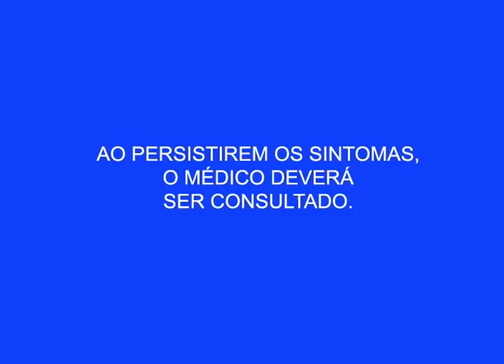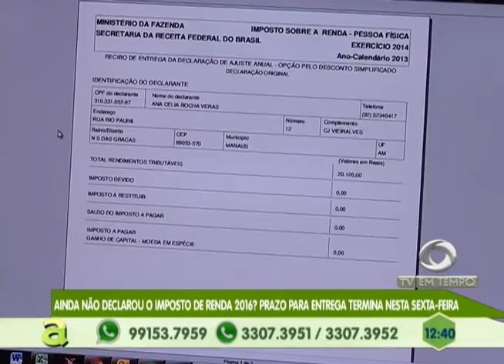Em Manaus, mulher é presa com trouxinhas de maconha na bolsa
04º BLOCO AGORA 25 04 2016 - Em Manaus, mulher é presa com trouxinhas de maconha na bolsa